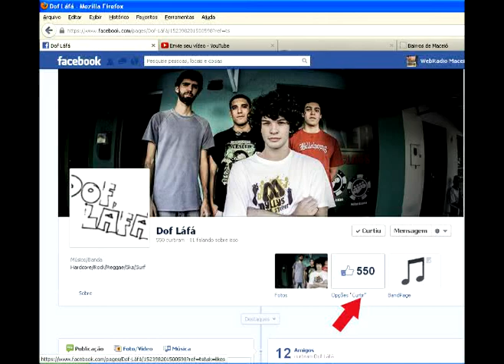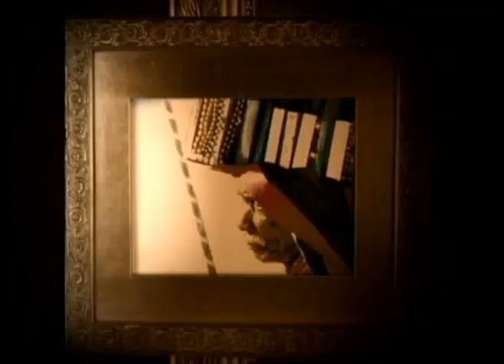Alagoas Arte e Cultura - Banda Dof Láfá 09/08/12 - Bloco 3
Programa Alagoas Arte e Cultura é apresentado por Paulo Poeta
Foi exibido em 08/09/2012 Entrevista com a Banda Dof Láfá
TV Assembleia canal 15 da NET Analogico e Canal 7 NET DIGITAL .
Gravado no Teatro Linda Mascarenhas IZP